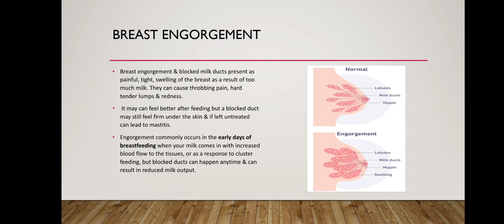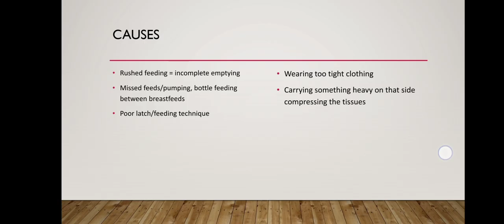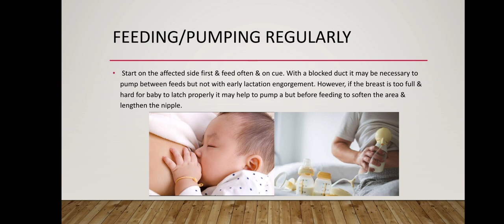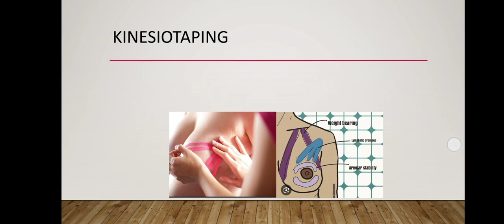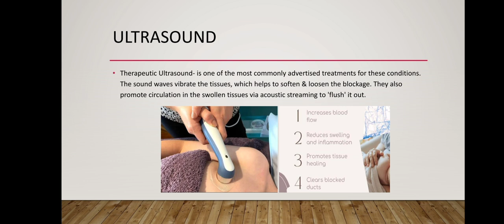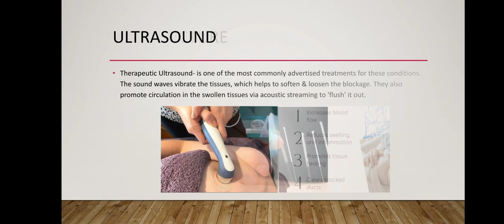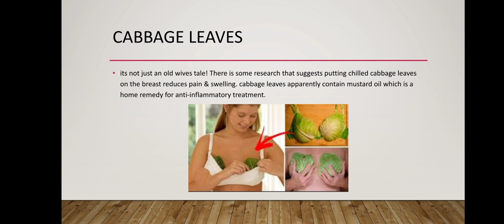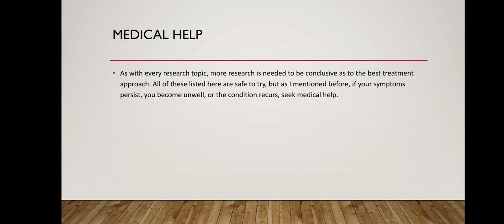Breast Engorgement PPT |Treatment of Breast Engorgement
power point presentation|PPT

Breast Engorgement, Blocked Milk Ducts & Mastitis

•Breast engorgement & blocked milk ducts present as painful, tight, swelling of the breast as a result of too much milk. They can cause throbbing pain, hard tender lumps & redness.

• It may can feel better after feeding but a blocked duct may still feel firm under the skin & if left untreated can lead to mastitis.

Engorgement commonly occurs in the early days of breastfeeding when your milk comes in with increased blood flow to the tissues, or as a response to cluster feeding, but blocked ducts can happen anytime & can result in reduced milk output.

Mastitis is a bacterial infection or inflammation of the breast. The body thinks the excess milk is a foreign substance & mounts an immune response making you unwell/feverish, you may need antibiotics & in very worst cases an abscess can form needing surgical intervention

Typical causes are:

Rushed feeding = incomplete emptying

Missed feeds/pumping, bottle feeding between breastfeeds

Poor latch/feeding technique

Wearing too tight clothing

Carrying something heavy on that side compressing the tissues

Nipple bleb- thin white membrane blocking the exit at the nipple,can also be from a poor latch or pump attachment

Here are a few treatments

Hydration

Rest

Pumping or feeding regularly & completely

Changing position

Anti inflammatories

Massage

Kinesiotaping

Ultrasound

Acupuncture

Warm baths or showers

Cabbage leaves

Warm or cold compresses

Medical Help
As with every research topic, more research is needed to be conclusive as to the best treatment approach. All of these listed here are safe to try, but as I mentioned before, if your symptoms persist, you become unwell, or the condition recurs, seek medical help.

Related Words